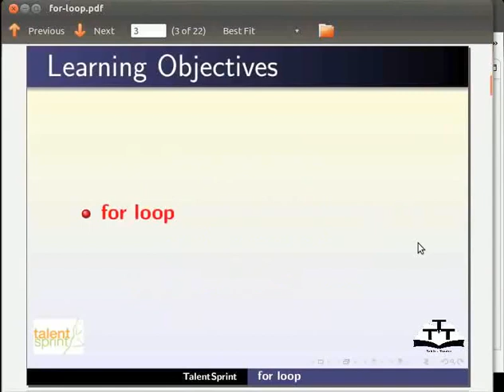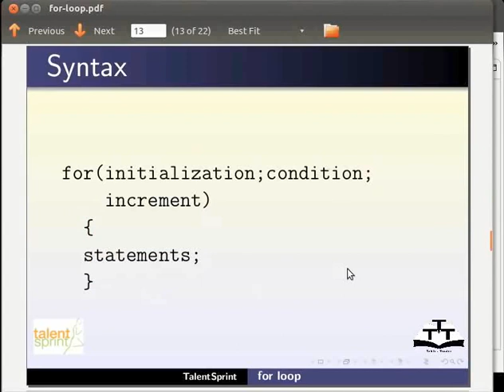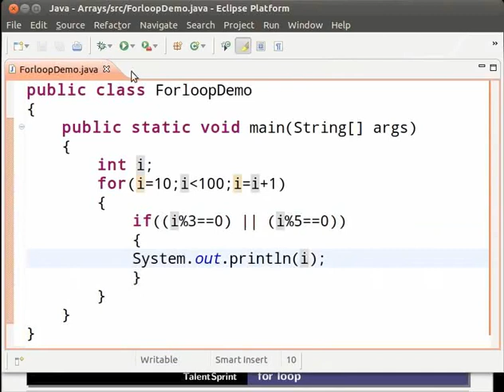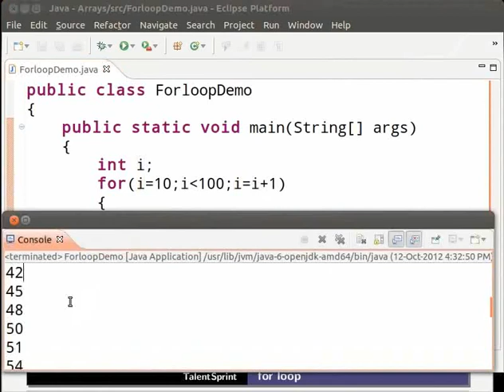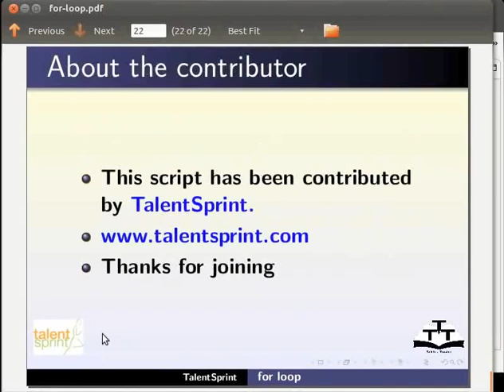For Loop - English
Tutorial - for loop

- introduction to for loop
- for loop syntax
- loop vaiable
- loop condition
- loop variable increment or decrement
- loop block
- flow of loop
- advantage of using loop